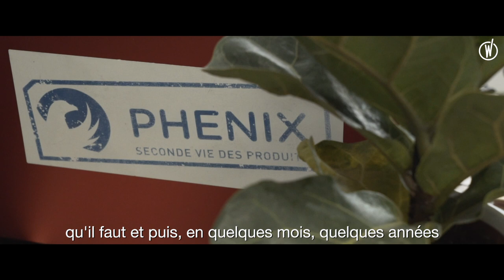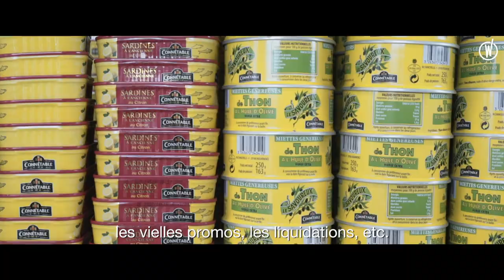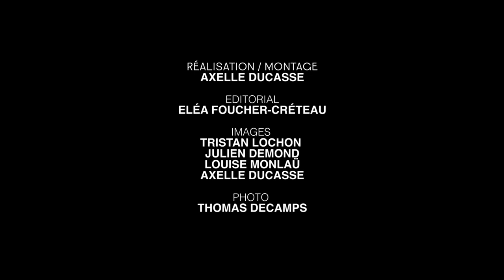SWITCH FOR FOOD : Jean Moreau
« Je voulais avoir une trajectoire qui soit moins linéaire, plus risquée aussi. Je pense que j’ai vendu mon âme au diable pendant quelques années et puis après j’ai eu l’effet inverse, j’essayais de m’en racheter une. »

De la finance à la lutte contre le gaspillage alimentaire, découvrez le portrait de Jean Moreau.